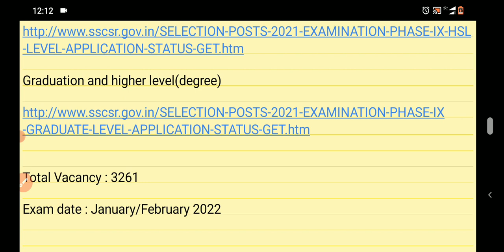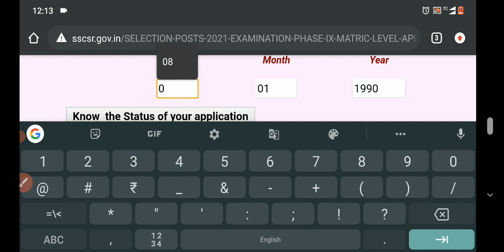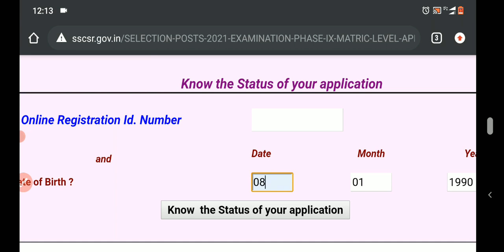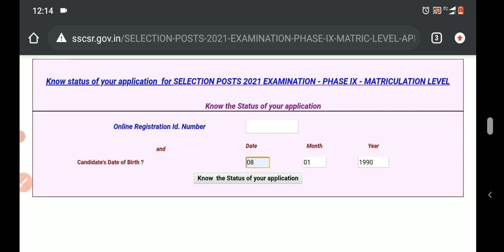SSC PHASE 9 EXAM APPLICATION STATUS TAMIL|SSC PHASE IX TAMIL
Matriculation level(10th)

Higher secondary level( 12th level)

Graduation and higher level(degree)